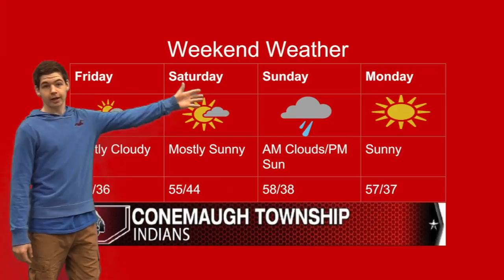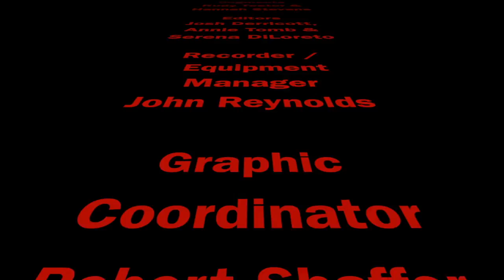Week of 11-01-2016